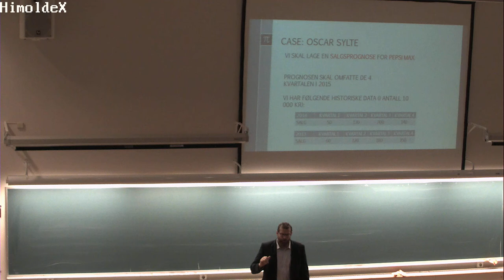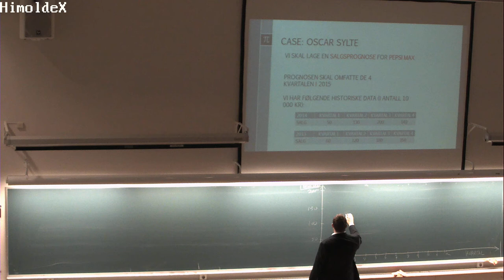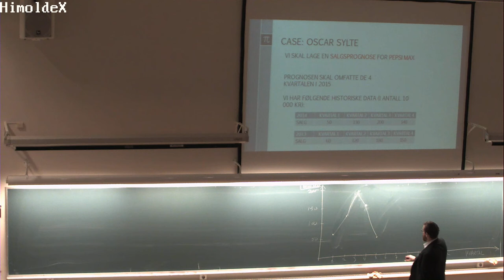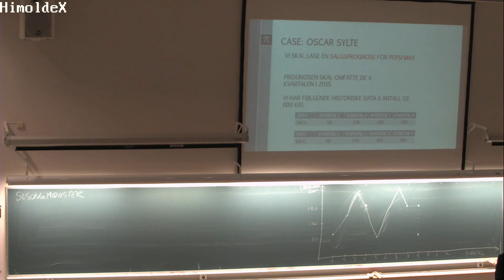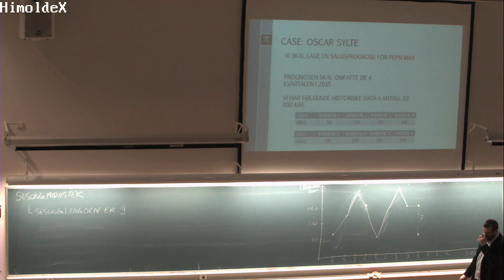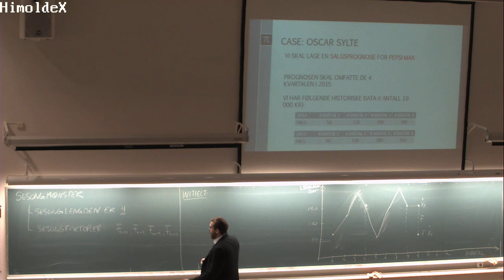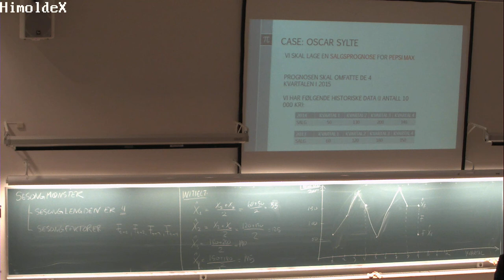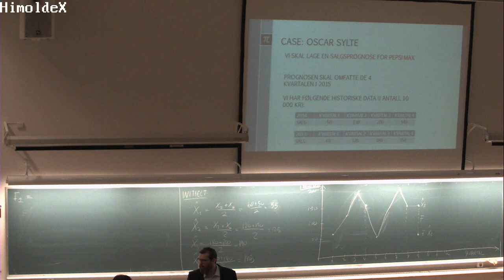01-F-16 Forelesning SCM200 (02. feb. 2015)